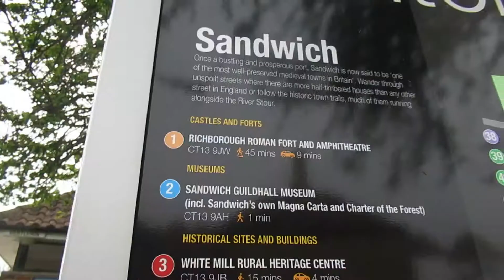Myetery Drive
Easter Bank Holiday
Mystery Coach Drive U.K.
04/18/22 Easter Monday